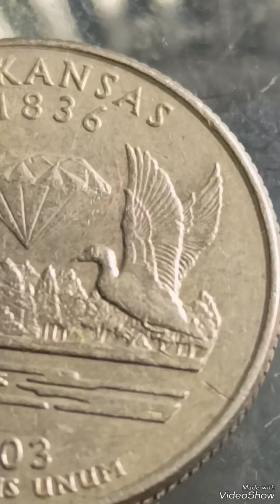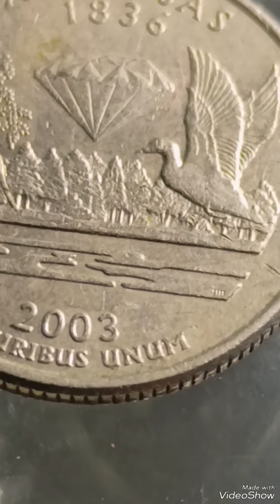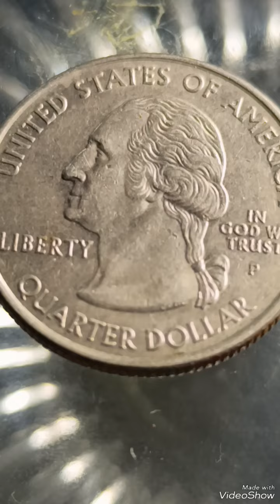2003 Arkansas Quarter Dollars worth money